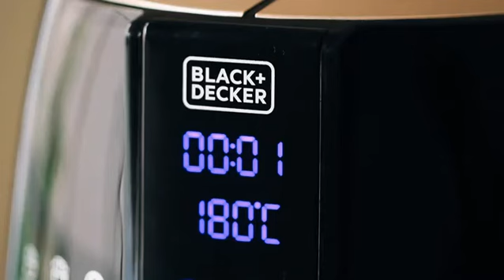Black+Decker Digital Air Fryer Aerofry